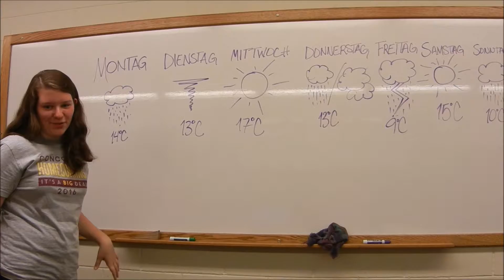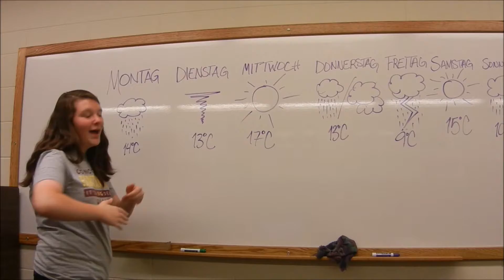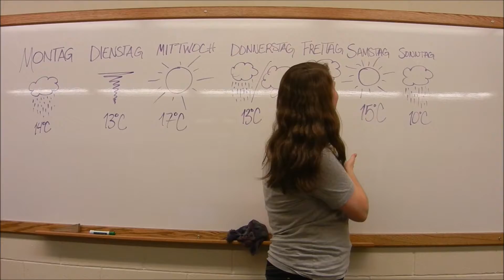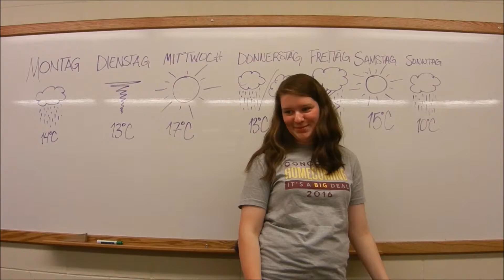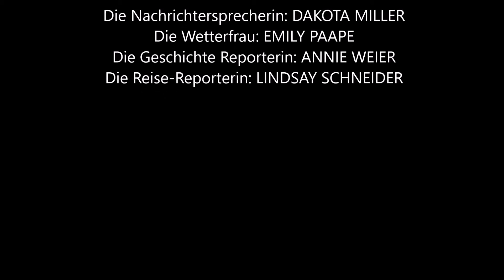German 211 Nachricht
This is our video for German 211 at Concordia!